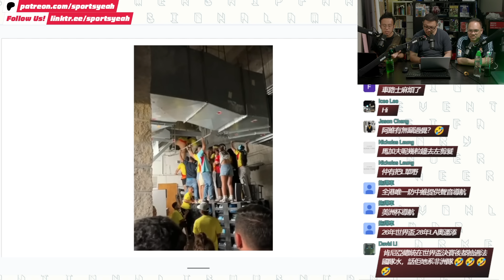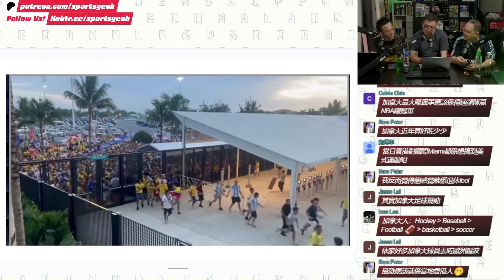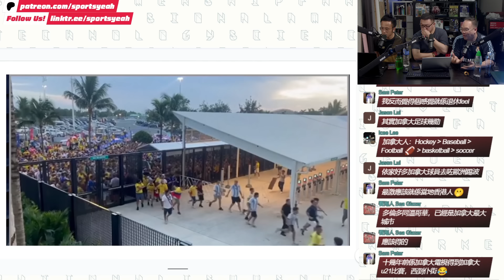頭痕美洲盃之場內外危機四伏？ 《體波台》 Vol. 729 第一節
立即成為體嘢member啦，每月只需一杯咖啡價錢咋！細力實體支援傳送門：

記得CLS我哋加埋個鐘仔！

主持：Eric、防中維、Tommy

第一節：頭痕美洲盃之場內外危機四伏？

第二節：美洲盃AB組總結：阿根廷悶悶地贏？

第三節：美洲盃CD組總結：哥倫比亞的新瓶舊酒